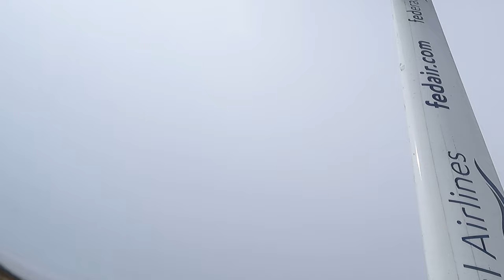Flight from Londolozi to Johannesburg 27'th of Janaury 2022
Flying with Federal Airlines into the African bush is a once-in-a-lifetime experience. Southern Africa’s natural wonders are best viewed from a bird’s eye view‚ giving you a unique sneak peek of what new horizons you’ll be exploring. We pride ourselves on over 20 years of taking guests safely and in style to Southern Africa’s premier destinations on our charter and shuttle service